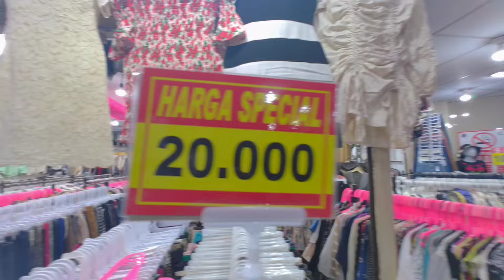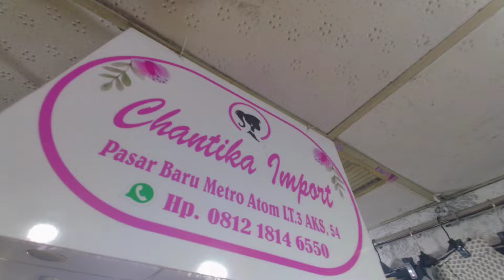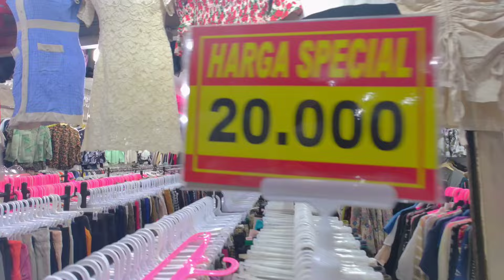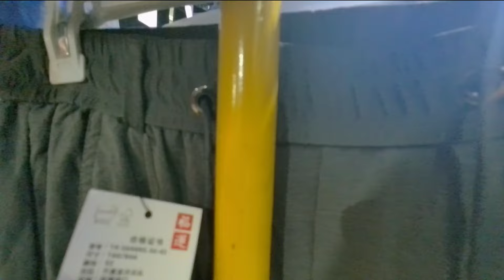Murah & Branded! PUSAT THRIFTING Pasar Baru Jakarta, Celana Import Terbaik Dari Luar Negeri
Berkunjung ke Pasar Baru, Jakarta Pusat, bisa menjadi pilihan untuk melakukan thrifting atau berburu pakaian bekas. Ada banyak item fesyen bermerek (branded) yang dijual seperti kaos, kemeja, jaket, hoodie, celana, dan lainnya dengan harga yang lebih murah.

Berlokasi di lantai 4 Metro Atom Plaza, Jalan H. Samanhudi, Pasar Baru, Jakarta Pusat, tempat ini terbilang strategis karena berada di pusat perekonomian kota Jakarta.

Jadi untuk menuju ke lokasi ini kamu tidak perlu kesulitan karena ada berbagai macam pilihan sarana transportasi yang bisa digunakan.

1. Menggunakan transportasi umum Metro Atom Plaza berada di Pasar Baru yang cenderung ramai dengan orang-orang berjualan dan juga pekerja kantor. Tak heran bila pada pagi dan sore hari, kawasan ini akan sangat padat. Untuk menghindari padatnya lalu lintas, maka kamu dapat berkunjung ke tempat ini menggunakan transportasi umum seperti TransJakarta, yang hanya merogoh kocek sebesar Rp 3.500.

Di dekat Pasar Baru terdapat satu halte Bus TransJakarta Pasar Baru yang melayani sejumlah rute, termasuk Lebak Bulus-Pasar Baru, yang bisa kamu tumpangi jika berangkat dari arah Jakarta Selatan dan Jakarta Barat. Selain bus, kamu juga bisa menggunakan kereta KRL (commuter line) dan turun di stasiun terdekat, yakni Stasiun Juanda atau Stasiun Sawah Besar.

2. Naik ojek online Pilihan yang lebih ringkas mungkin adalah naik ojek online (ojol). Namun jika kamu memilih naik ojol, kamu sudah harus tahu akan mengeluarkan biaya yang lebih besar karena tarifnya berbeda-beda, sesuai dengan titik jemput. Untuk titik lokasinya, kamu bisa memilih berhenti di Jalan Antara lalu jalan sekitar 600 meter ke Metro Atom Pasar Baru. Jika mau langsung turun di lokasi bila memilih Jalan H. Samanhudi.